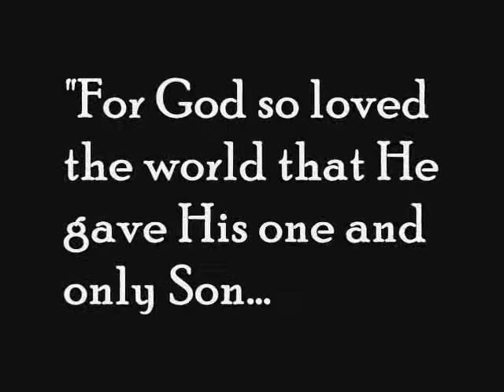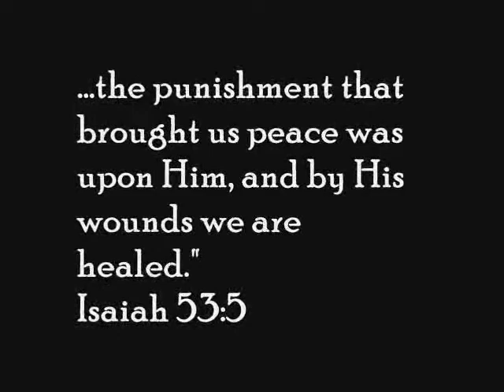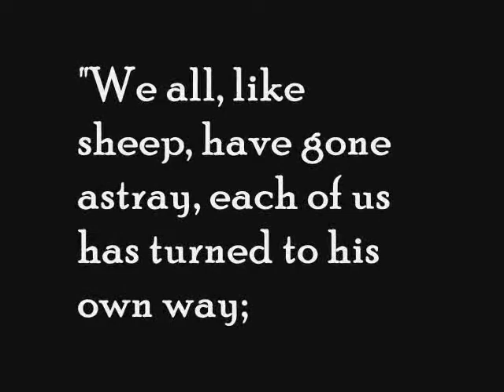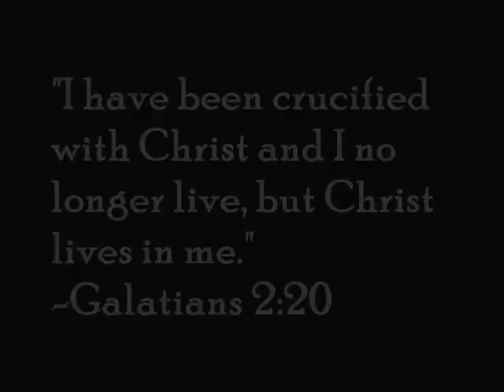Jesus Video-Just You and Me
A Jesus video to "Just You and Me" by David Crowder